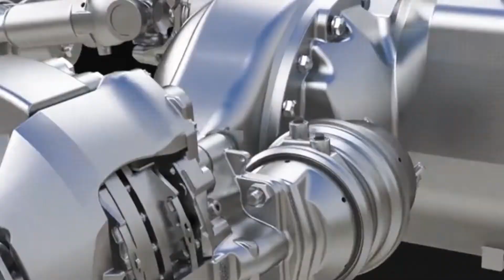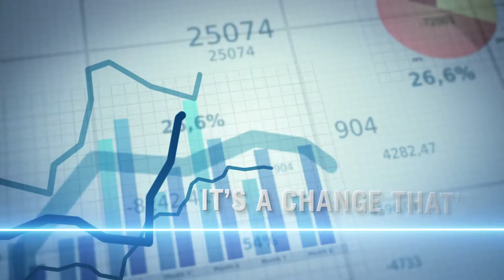Meritor Blue Horizon Manifesto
THERE’S SOMETHING ON THE HORIZON.

A change. A shift in the way we think about business. And in the way we all do business. It’s a move from what’s traditional and expected. A move toward more innovation, more technology and more ideas. It’s something surprising. Something unexpected. And something exciting. It’s a future that’s electric today and even more tomorrow. A future that delivers performance without dependence. A future that is both an evolution and a revolution. It’s something that will meet the needs of companies large and small. A continuation of leadership in engineering and advanced technology. It’s a change that’s better for the bottom line and for the place we live.

A change that’s green. And blue.

Introducing Blue Horizon. The future of commercial vehicle systems.